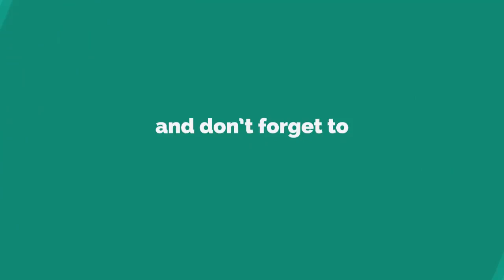Doctors blast bogus 'milk cure' for burns after series of acid attacks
DOCTORS have blasted claims that milk helps acid attack victims and said it was a myth.